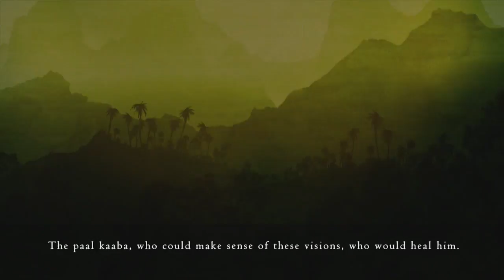Outland - Episode 1 - The Origin Of Adventure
It's time to begin another journey through a bleak but beautiful landscape.

Achievements Earned:
Environmental Exterminator